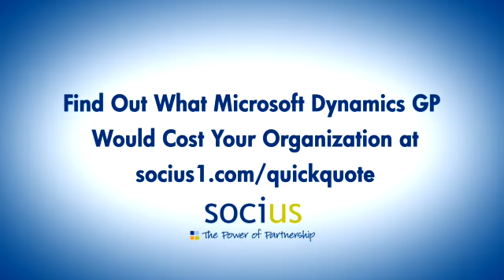Manufacturer Selects Socius to Support Dynamics GP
- A Northeast Ohio Manufacturer that uses Microsoft Dynamics GP for accounting, inventory and paperless document management explains why they trust Socius to support their solution and take their software to the next level.